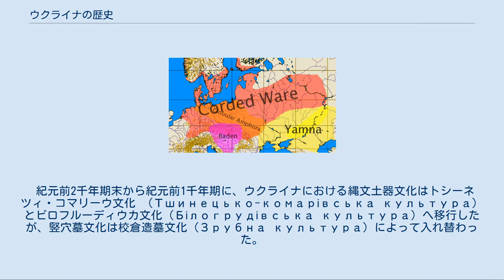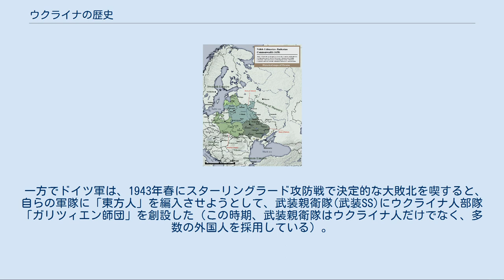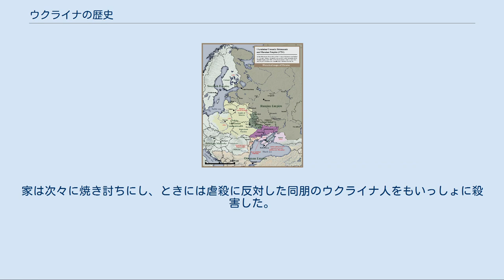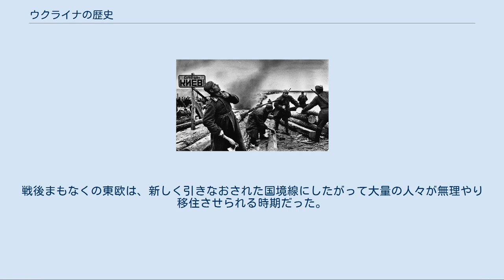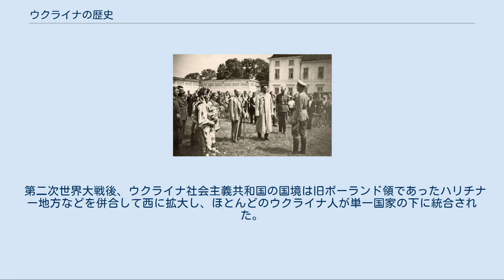ウクライナの歴史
この項目では、ウクライナの歴史（ウクライナのれきし）について詳述する。
 縄文土器文化 竪穴墓文化 現在のウクライナで人類が現れたのは旧石器時代初期、約30万年前である。
原人段階の人類は中東からカフカス山脈とバルカン半島を経て、黒海北岸へ移動したと考えられる。
12万年前から旧人（ネアンデルタール人）が登場し、4万年前に新人（クロマニョン人）が出現した。
ウクライナで発見された旧石器時代後期の新人遺跡は約800があり、新人の人口は約2万であったと推測される。
1万年前以後、中石器時代において欧州の気候が定まり、ウクライナでは北部の森林地帯、中部の森林草原地帯、南部の草原地帯といった気候地帯が成立した。
それぞれの地帯において異なる文化圏も形成された。
人類は弓矢を使い、動物を飼育することができた。
紀元前6千年期から人類は農業を始め、土器や布などを作成するようになり、新石器時代に入った。
ウクライナで見られる新石器時代の農耕集落跡は、東欧最古であると考えられている。
 紀元前4千年期後半、ドニステル川とドニプロ川の間の地域では、トルィピーリャ文化（Трипільська культура）が発展した。
トルィピーリャ人は、定住して農耕・畜産を営み、数百人の人口を持つ大きな集落で暮らしていた。
彼らがウクライナで初めて犂、ドリルと銅加工技術を用いた人々であった。
トルィピーリャ文化は東地中海文化圏に属していたと思われる。
紀元前3千年期末になると、トルィピーリャ文化に変わって、青銅器時代の縄文土器文化（Культура шнуркової кераміки）と竪穴墓文化（Ямна культура）という新たな文化が誕生した。
前者は農耕文化で、中央・東ヨーロッパにも広がり、ウクライナの森林地帯・森林草原地帯までに及んでいた。
後者は畜産文化で、草原地帯を中心に黒海北部から裏海北部まで拡大していた。
縄文土器文化の人々はインド・ヨーロッパ語族のゲルマン人・バルト人とスラヴ人の祖先になったが、竪穴墓文化の担い手のウクライナ南部の遊牧民の祖先となったと推測される。
 紀元前2千年期末から紀元前1千年期に、ウクライナにおける縄文土器文化はトシーネツィ・コマリーウ文化 （Тшинецько-комарівська культура）とビロフルーディウカ文化（Білогрудівська культура）へ移行したが、竪穴墓文化は校倉造墓文化（Зрубна культура）によって入れ替わった。
校倉造墓文化の人々は畜産の遊牧民で、インド・ヨーロッパ語族のイラン語派に属していた。
紀元前15世紀以後、彼らからキンメリア人、スキタイ人、サルマタイ人などが分かれたと考えられる。
 キンメリア人は、ホメーロスの『オデュッセイア』を初めとする古記録・古史料で見られるウクライナの最初の民族である。
ホメーロスは黒海北岸の地を「キンメリア人の地」と呼んでいる。
 キンメリア人は伝統的な牧蓄を行いながら、紀元前10世紀から鉄生産技術を発展させ、周辺の地域を自らの支配下においた。
紀元前8世紀から紀元前7世紀にかけて、力を蓄えたキンメリア人は、小アジア半島の都市を略奪するため度々に遠征に出兵した。
しかし、紀元前7世紀末期になると、キンメリア人の東に住んでいたスキタイ人はキンメリア人を黒海北岸から西方へ追い出した。
 詳細は「スキタイ」および「サルマティア人」を参照 1917年のロシア革命を機にウクライナはいくつもの勢力が独自の政府を組織して独立を宣言したが、いずれの勢力も互いに、またペトログラートのボリシェヴィキ革命政府と対立し、特に十月革命以降激しい内戦状態に陥った。
これをロシア側ではロシア内戦と呼ぶ「ロシアの内戦」に包含しており、「ロシア内戦のウクライナ戦線」などと呼ばれているが、ウクライナではウクライナ内戦と呼ぶ。
同時に、ボリシェヴィキとの戦闘をウクライナ・ソビエト戦争と呼ぶ。
また、1918年からはポーランド・ソビエト戦争と呼ばれる戦争が始められたが、その主戦場となったのはウクライナ地方であり、第一次世界大戦時の連合国各国派遣軍やドイツ帝国軍なども加わって激しい戦闘が繰り返された。
 主要な国家としては、中部ウクライナから東ウクライナにかけてウクライナ人民共和国、西ウクライナに西ウクライナ人民共和国が成立した。
 十月革命時の最大勢力はキエフを首都とするウクライナ中央ラーダのウクライナ人民共和国で、臨時政府派、ボリシェヴィキが続いた。
第三勢力のボリシ...